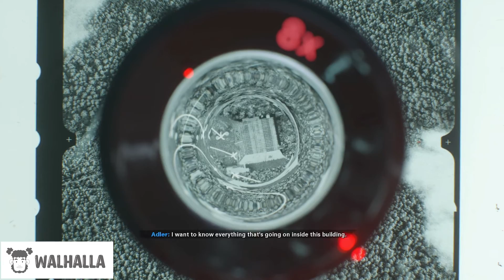Call of Duty Black Ops Cold War Walkthrough | Mission 4 | Redlight, Greenlight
WALHALLA-